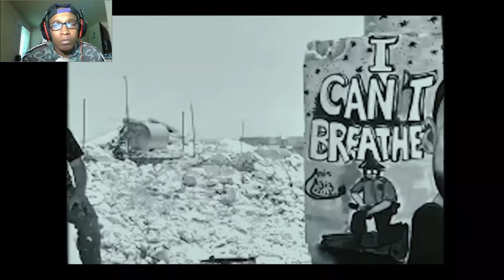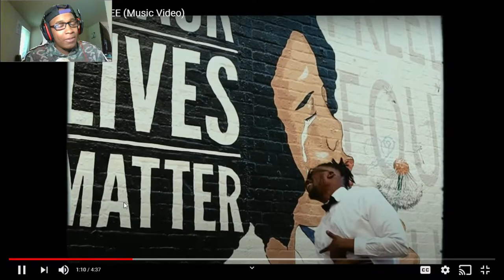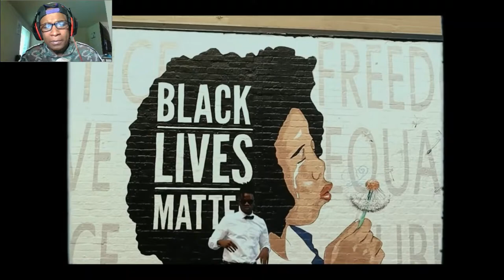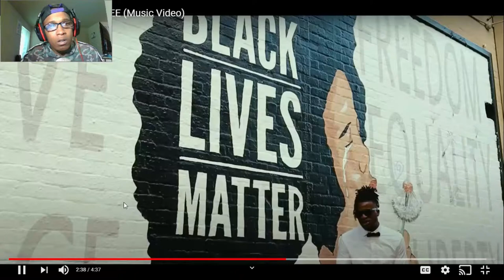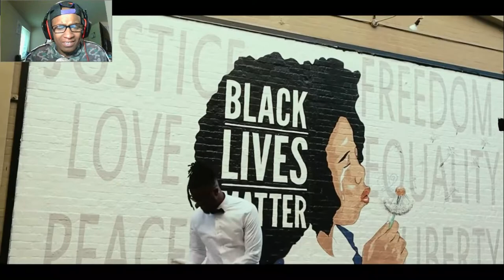[WHAT IS FREEDOM] Scru Face Jean - I'm Free Reaction (Official Video)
Shout out to Scru Face Jean for making this song. Shout out to SFJ for speaking his mind. Thank y'all for watching this Reaction!

SC: amauriboss